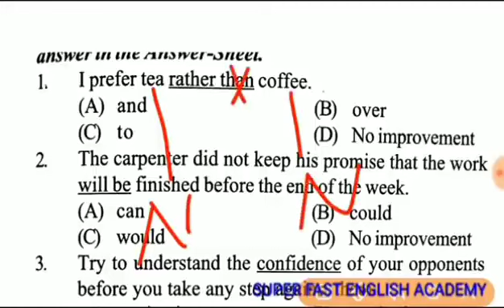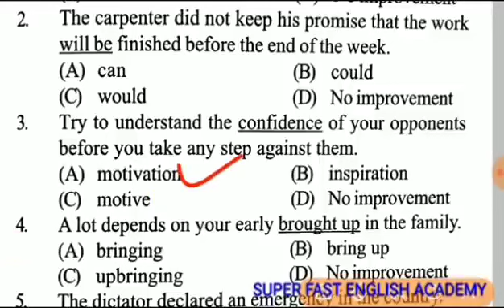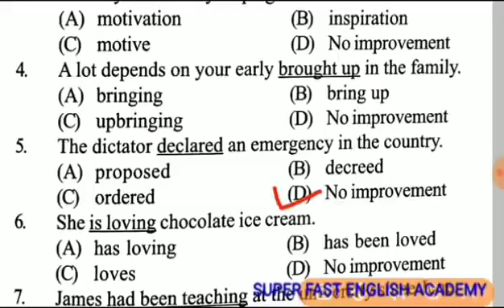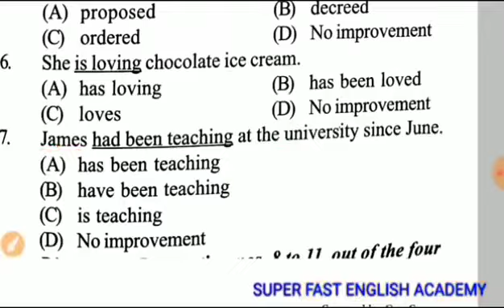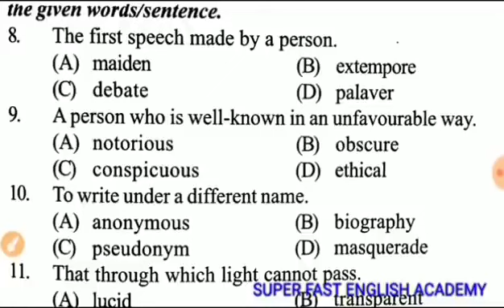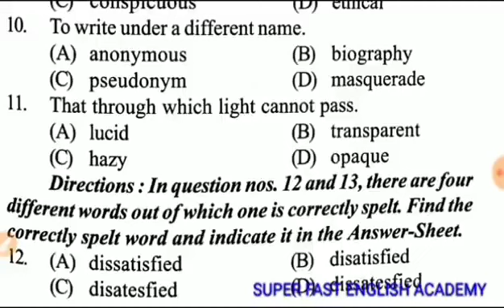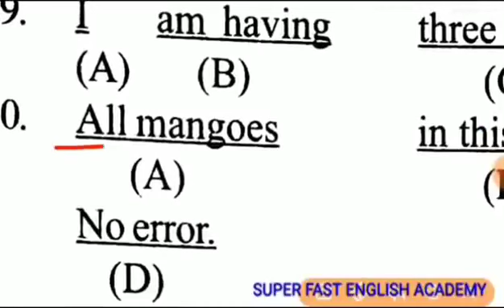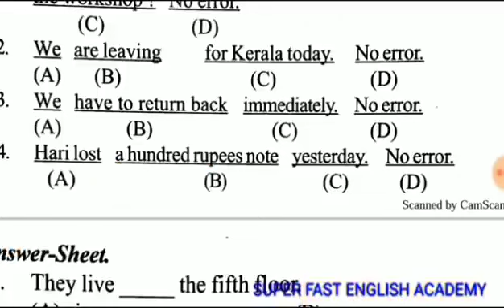Airforce XY ENGLISH 21 PAPER JANUARY 2023 | English grammar की best प्रैक्टिस सेट्स । by Ram Sir